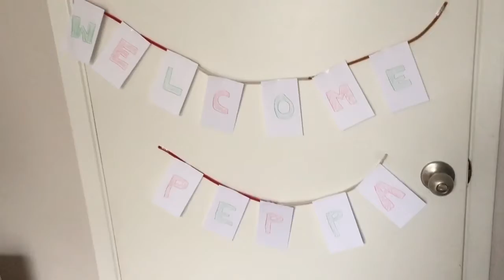DTE Movie: Peppa Pig's New Years Party!!!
Peppa Pig's New Years Party!!! Peppa Pig visits our home for our Teddy Bear Adventures episode and a little New Years fun!!! Some friends in this video are Teddy, Mario, Barney, Roxanne, and more! Thank you guys for your support!

If you like this Teddy Bear!